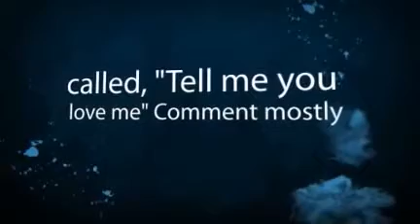My Summer (Nelena) S.2 E.4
They got on a plane, it's just Selena and Nick...
Nick-*lays on a couch* This is awesome, I got my most two important girls on this plane. Well minus one.
Selena-*lays on his chest* Well who's the minus one?
Nick- My mom, she'll always be my number one. Jealous?
Selena-*chuckles* In your dreams. You're really good with Christiana. I never knew.
Nick- Because we haven't been around each other that much. But once we start hanging out like we're best friends, she'll come close to me and we'll be a whole family.
Selena- I like that plan a lot.*smiles* So I see you're not nervous before a big show. You overcome your fears?
Nick- Somewhat, it's just I have a good feeling about this. So what are you three doing when you get there? I know you're not gonna watch us practice.
Selena- Well if you want us to cheer you on in the background, we'll do that.
Nick- Save your voices for tonight. Why don't you guys go sight-seeing or something?
Selena- Well Christiana will love something that's memorable of this journey of her's. I'll make a plan with Demi.
Nick- Well you don't have to worry about any expenses, I got you.
Selena- Nick, I know that you wanna be the man and pay for everything, but I also wanna have a job and get some of my own.
Nick- But what about Christiana, who will look after her? There's no school in, it's summer.
Selena- I can take her into daycare, like Demi does. I'm thinking about working at Demi's job, what do you think?
Nick- I don't mind, but if you don't wanna work, it's ok. I have enough to do everything.
Selena- You're generous already, I don't really think that you should be taking care of me and Christiana alone.
Nick- Well it's fine with me.*kisses her forehead, hugs her*
Selena-*smiles* Thanks.
Christiana-*in the other room, screaming, crying* Mommy! Mommy! Mommy!
Selena-*gasps, gets up, runs*
Nick-*follows her*
Christiana-*grabbing her ears* My ears hurt, please make it stop!*crying*
Nick- What's she crying for?
Selena- Her ears aren't popping.
Nick- Chris, Chris, it's ok. Just grab your nose and try to blow.
Christiana-*crying* Daddy, it hurts.
Nick- Do it, Christiana.*grabs her nose* Blow.
Christiana-*shaking her head, crying* It's not working!
Demi-*comes* What's going on?
Selena- Her ears aren't popping and it's hurting her.
Demi- Do the blowing method, it works all the time.
Christiana- It hurts!
Selena- But it hurts her, I can't stand hearing her crying or screaming.
Nick-*grabs her nose* Blow, Chris.
Christiana-*crying, tries to blow* It's not working.
Selena-*looks out the window* We're landing, so it should end.
Nick- This could hold for hours if her ears don't pop.
Selena- Damn!*grabs a tissue, pinches her nose* Blow into this like you're blowing out a booger. Blow with all your might.
Christiana- We're crashing, I can't do it!*crying* Daddy, I'm scared!
Selena- Blow!
Christiana-*blows, ears pops*
Demi- How does it feel?
Christiana- It doesn't hurt anymore.
Nick-*sighs* Are you ok?
Christiana-*digs in her ears* Can we not fly again?
Selena-*lying* No.
Christiana-*smiles, hugs her* Thank you.
Selena-*looks at Demi and Nick, confused, mouths* I had to.